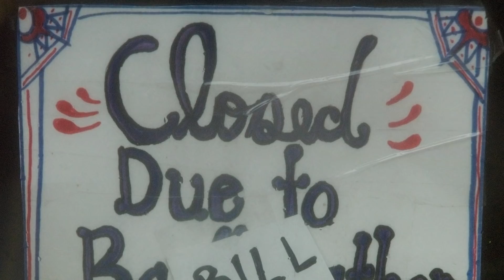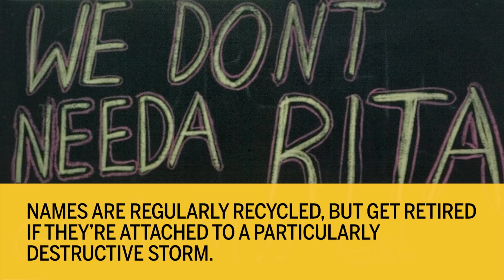Why hurricanes have human names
It’s easier to track a storm when it has the same name as your aunt